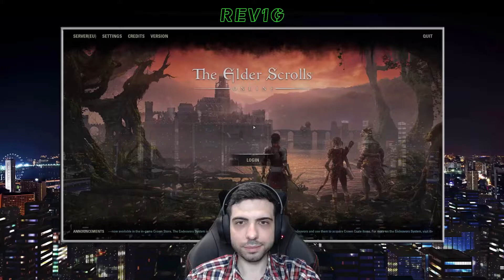THE ELDER SCROLLS ONLINE [ESO] ✅ Gameplay Walkthrough - Part 268 - THE JUDGMENT OF VELOTH